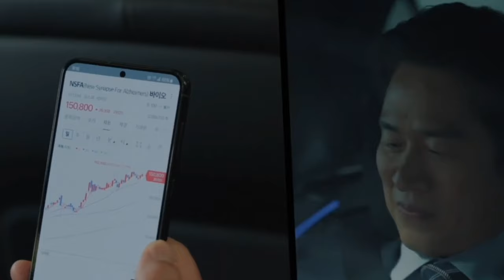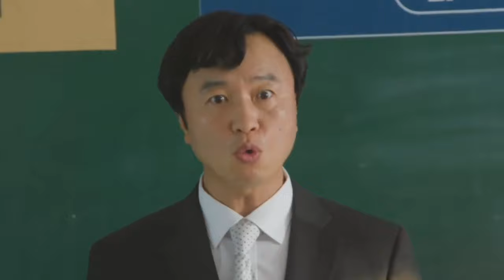Handsome Hero❤Rude Heroine💍Marriage To Divorce Love Story🚫 Part 9⚠️ Queen of Tears tamil explanation